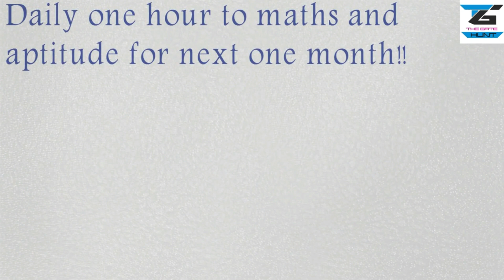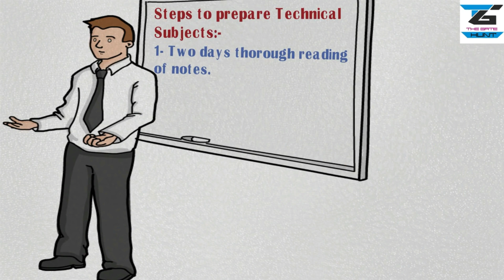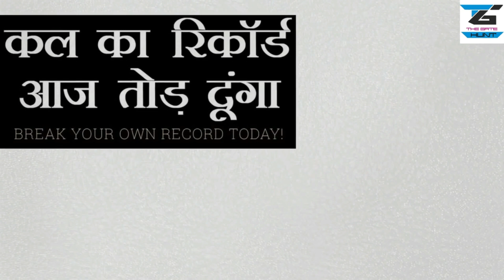GATE 2020: Super Smart way to score 60+ marks in GATE with just 90 days preparation!!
Last 3 months preparation strategy for gate.gate preparation in 90 days,Tips to crack Gate in 3 months. This video  is meant to guide students to prepare whole syllabus in last three months in a smart way in less amount of time with  highest efficiency and get AIR below 200 with just 90 days preparation.